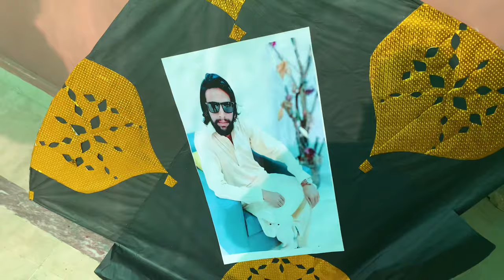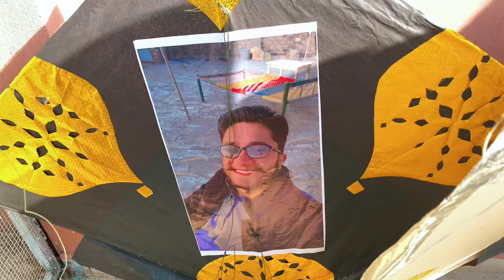Basant 2024 in Rawalpindi ￼🌃 Full Heavy Seen😜😋 Biggest 🪁 😱and Beautiful Kites🪁Good Hogya👍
Basant 2024 in Rawalpindi 🌃 Full Heavy Seen😜 Biggest kites🪁😱and Beautiful Kites🪁Good Hogya👍
Song credits
SONG: Ya Habibana Ali •
Artist: MUHAMMAD ZAIDAN YAHYA
Album: shoalawat terbaru Habib zaidan
your queries _-_
how to make kites sticks
how to make a kite farma
how to catch a kite
Hope u like my vlogs full ​⁠​⁠​⁠​⁠​⁠​⁠​⁠@muslimworld6925 @ikramvlogs48 @Ahmedvlogs7t7 ​⁠@FarooqAhmadYT @ahmedelahi842 @AhmedBillaVloges @ahmerkhan04 @chillo535 @chinatoysandgiftcentercomm8329 @Raghib-vlogs19 @junaidofficial786 @FrankieLapenna @shah_g0318 @ammad_Pakistani777 @indigogems @DuckyBhai @FMRadioGamingLive @SharumKiSketchbook @sevengersofficial